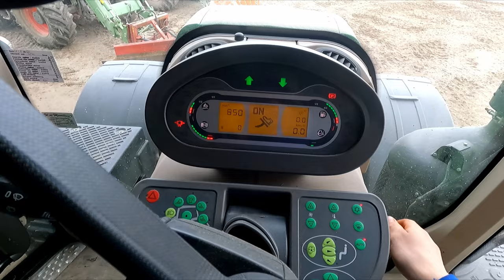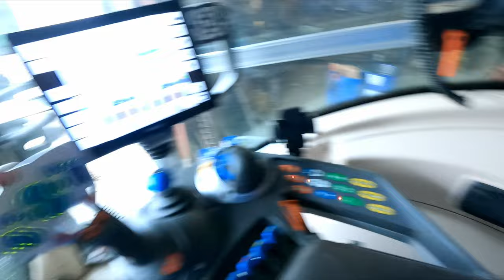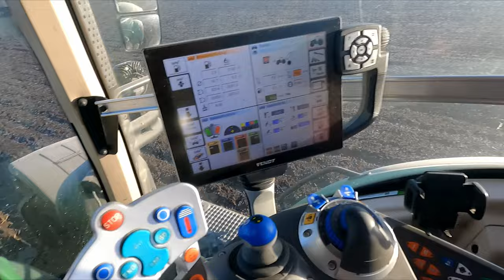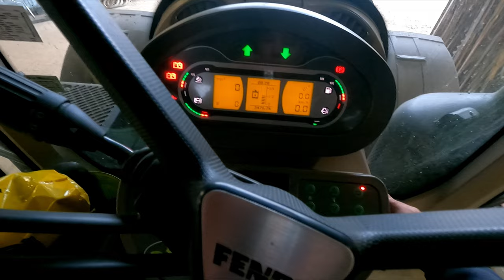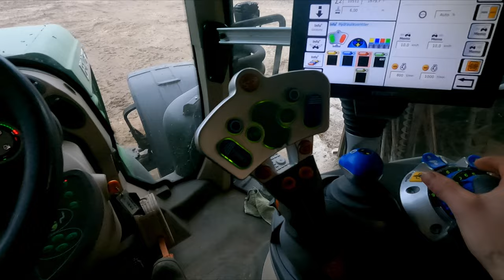Fendt 828 forårspløjning 2023🚜| KLF Ep 3 | DANSK LANDBRUG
Køb en T-Shirt og støt Kanalen!